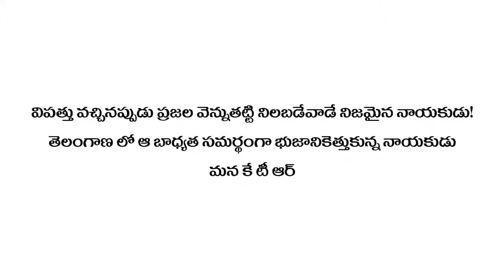Happy birthday to ktr